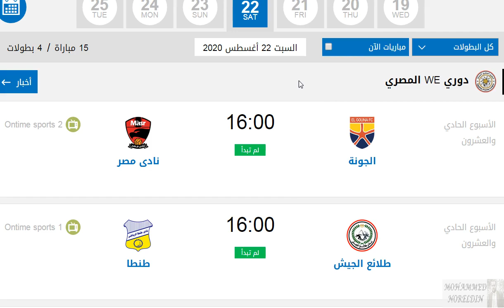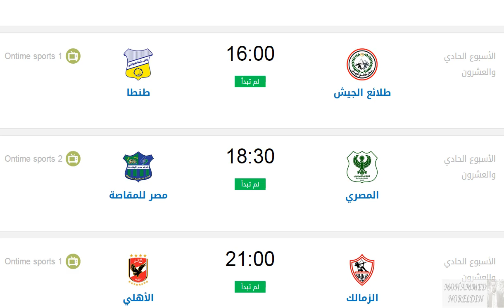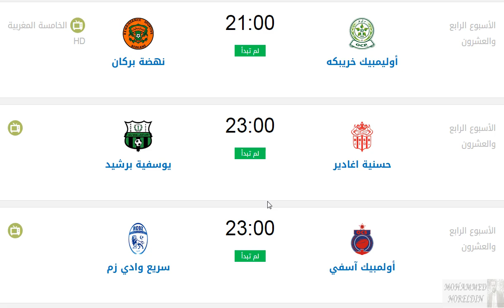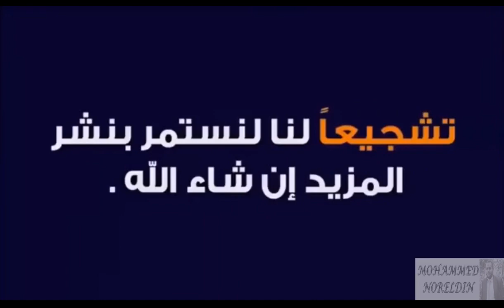مواعيد مباريات اليوم السبت 22-8-2020 والقنوات الناقلة والمعلق - جدول مباريات اليوم 22 أغسطس 2020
جدول مباريات اليوم السبت 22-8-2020 والقنوات الناقلة والمعلق - مواعيد مباريات اليوم 22 أغسطس 2020

مواعيد مباريات اليوم السبت 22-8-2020 والقنوات الناقلة والمعلق - جدول مباريات اليوم 22أغسطس 2020

الدوري المصري
الدوري الفرنسي الدرجة الأولي
الليجا الفرنسي
الدوري التونسي
الرابطة التونسية المحترفة الأولي
الدوري المغربي
الرابطة المغربية الإحترافية الأولي